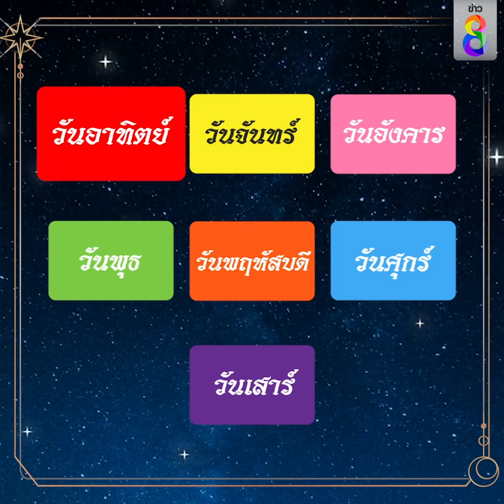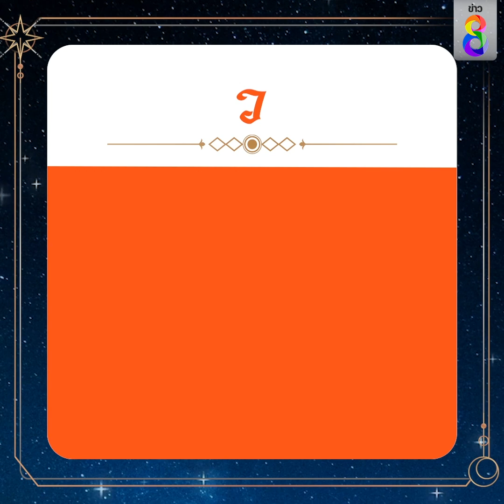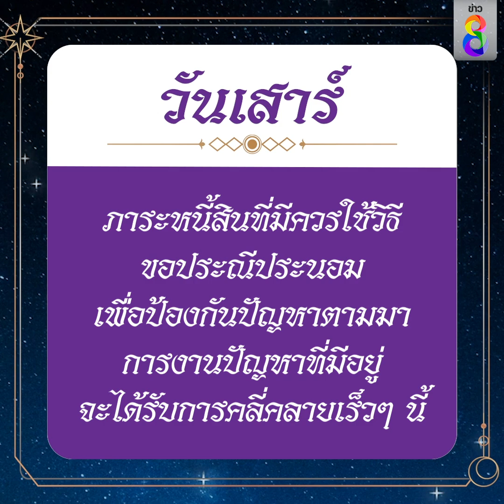ดวงประจำวันที่ 7 เมษายน 2566 | ข่าวช่อง8